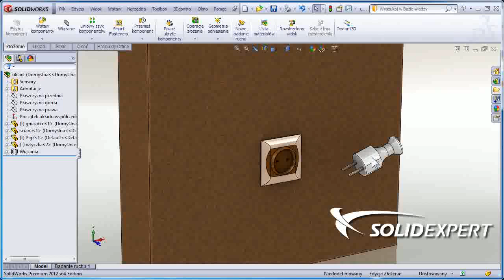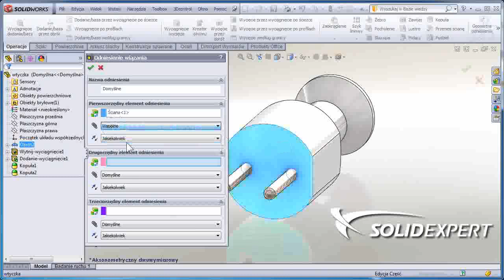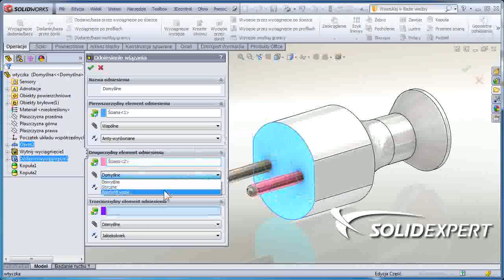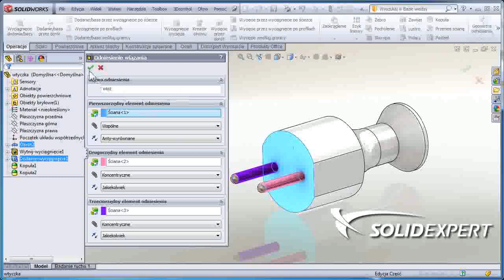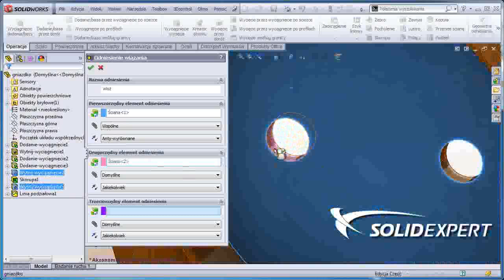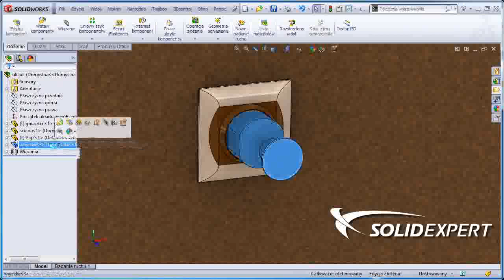Zaprojektowano w SolidWorks: gdzie jest świnia?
'Odniesienie wiązania' czyli jak sprawić by komponenty wstawiane do złożenia dosłownie automatycznie wskakiwały na swoje miejsce.